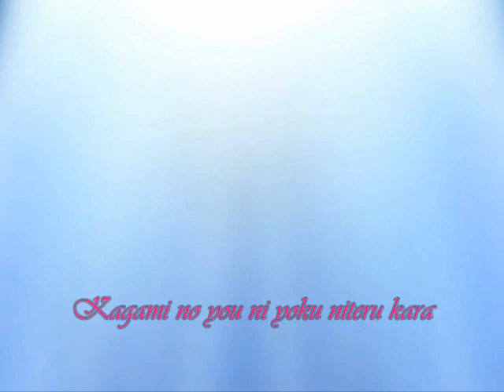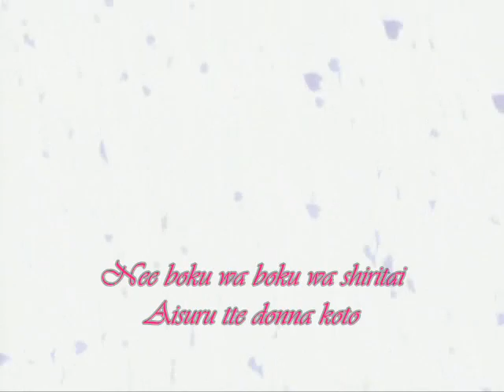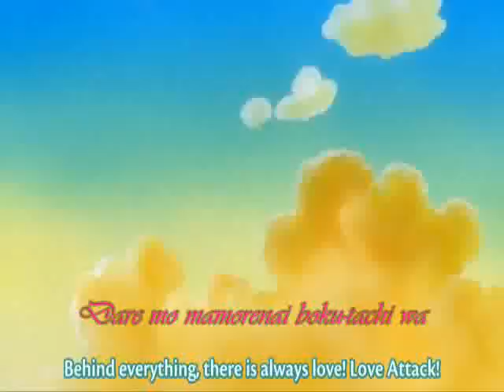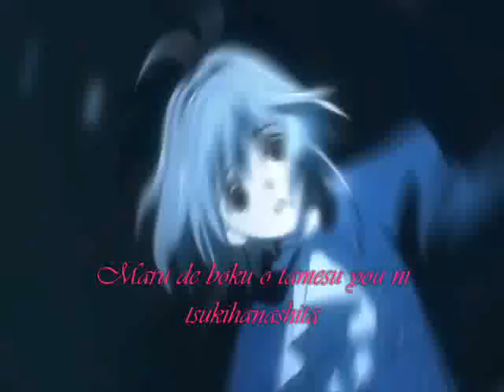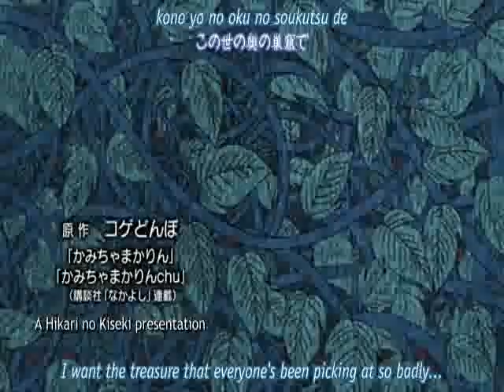Saigo No Kajitsu - MYX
its the ending song of the tsubasa tokyo revelations.

instrumental version with lyrics